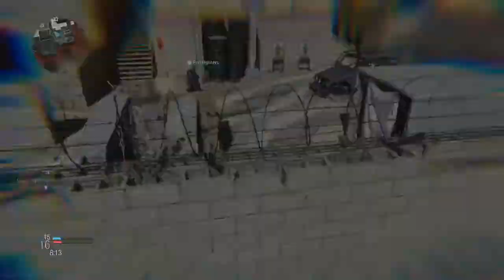Call of Duty®: Modern Warfare®_猛者ヘリガンナー